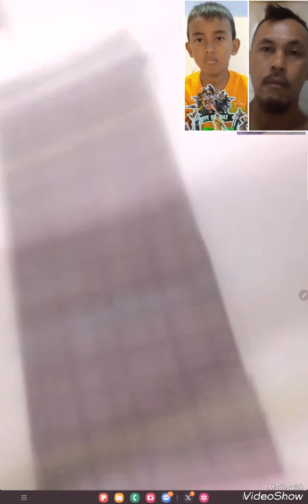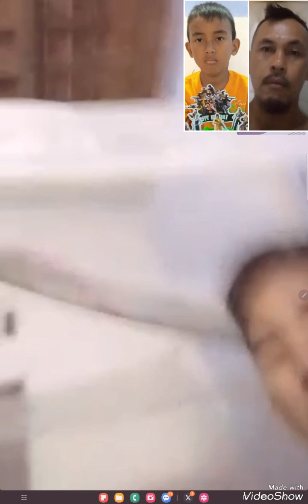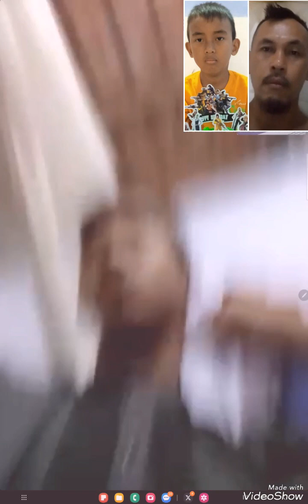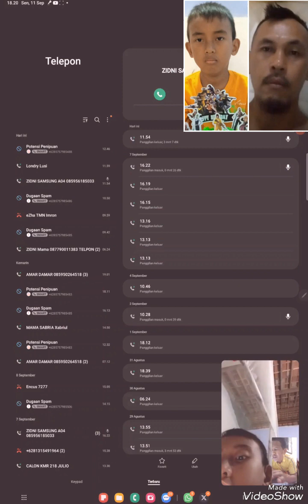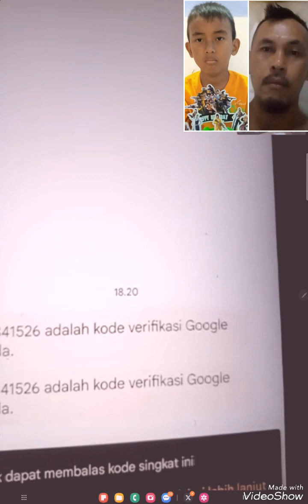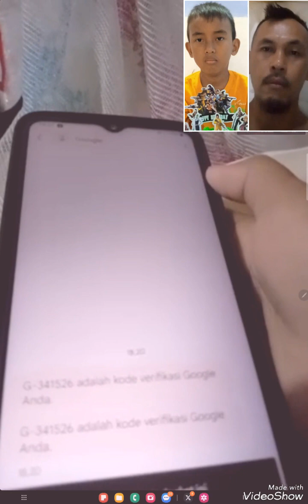DIARY ZIDNI EPISODE ZIDNI DAN MAS AZAM MENANTI REDMI PAD SE DATANG BISMILLAH ALHAMDULILLAH